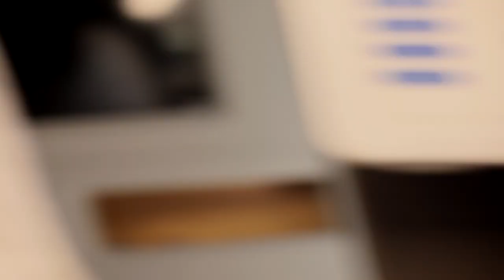Sprinter Van Mobile Haircut for Gee2x Taper, Trim, Beard and Lineup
Haircut by Sir Ham. Song by Gee2x.